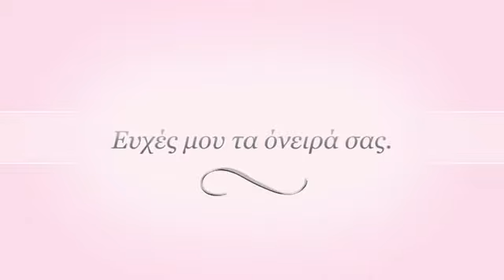Ένας όμορφος γάμος στην Αγία Παρασκευή Σιδηροκάστρου